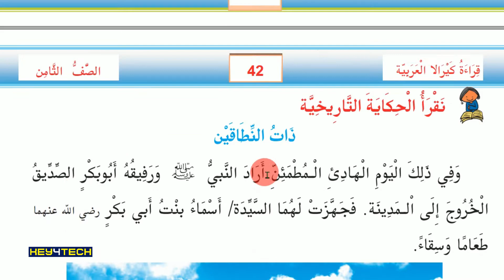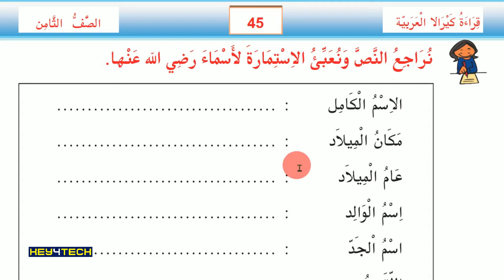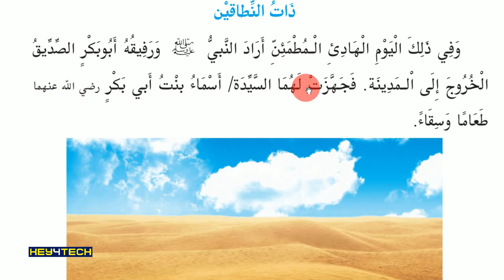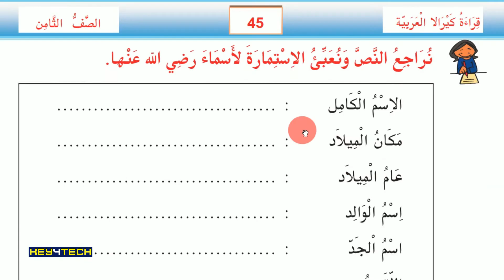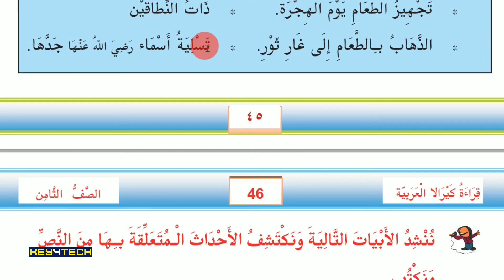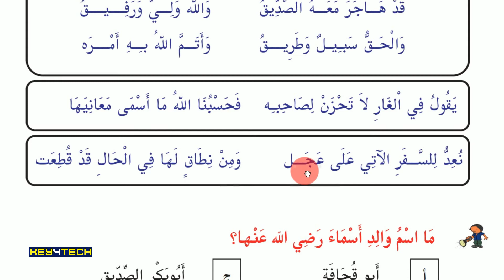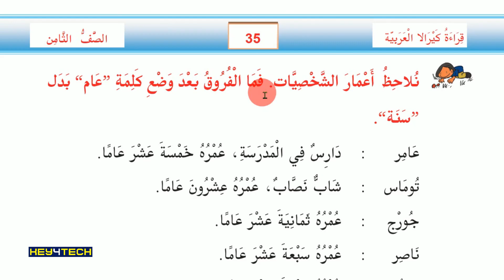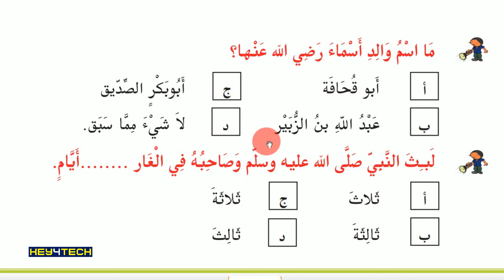8th Std Arabic | Unit 3 - ذات النطاقين| Page 45-46| Arabic Online Class